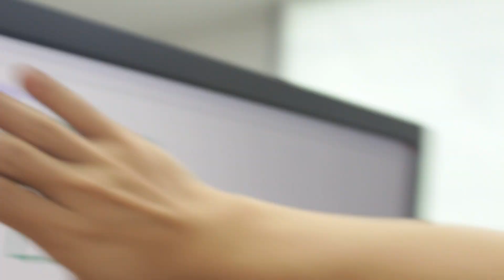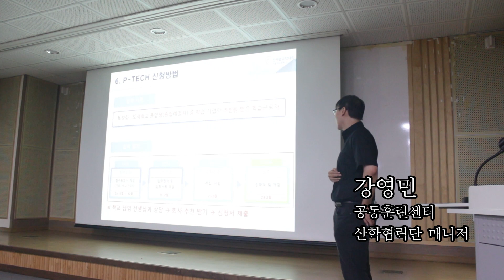[최우수상][고교 V-log 경진대회] 도제학생의 하루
[고교 V-log 경진대회] 도제학생의 하루_용산철도고등학교 정원초과 팀